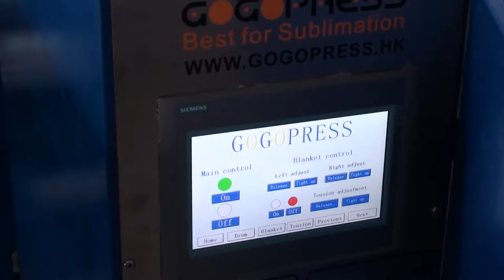Gogopress Sublimation Rotary Heat Press 1600-500GP series update version on 2013-June 05